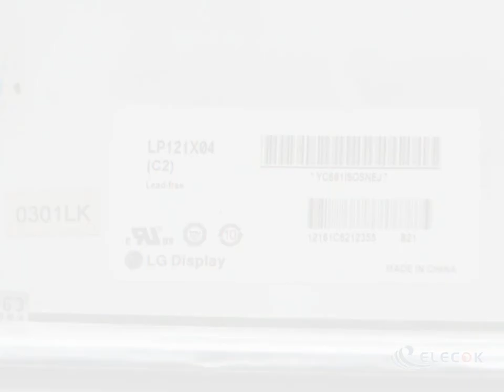LP121X04-C2 12.1" a-Si TFT-LCD Panel for LCD